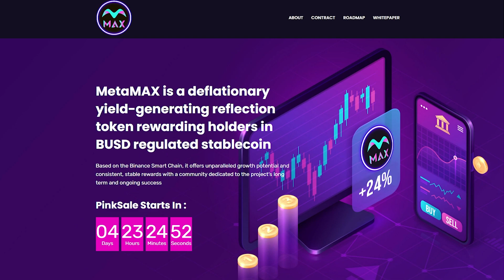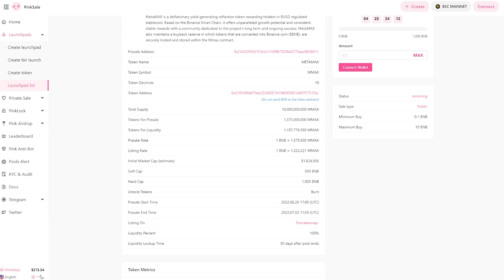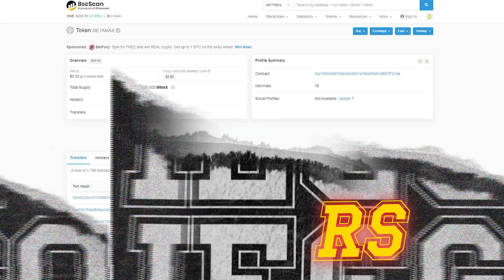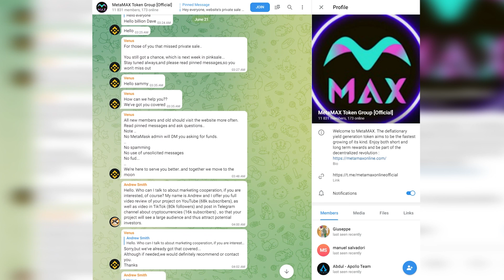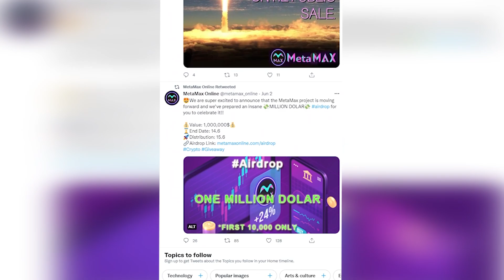MetaMAX - Disfrute de recompensas a corto y largo plazo y sea parte de la revolución descentralizada